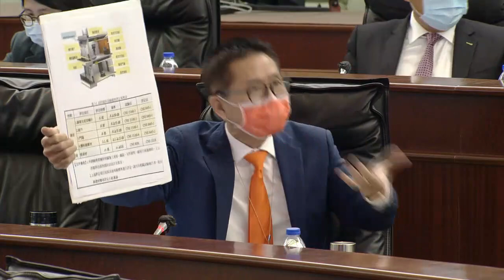Secretário, Raimundo Arrais do Rosário, responde as perguntas dos deputados no plenário da AL (II)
Secretário, Raimundo Arrais do Rosário, responde as perguntas dos deputados no plenário da AL (II Parte)